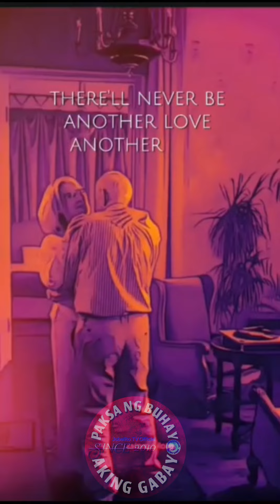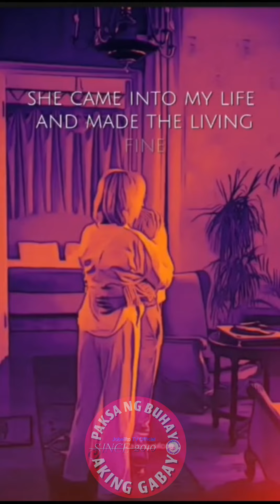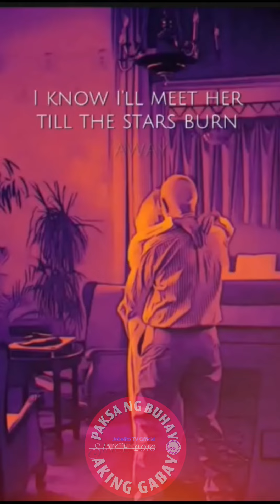Where Do I Begin (LOVE STORY)